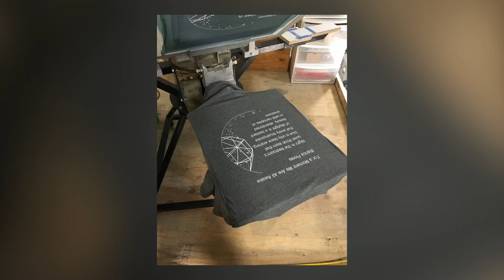BACKWORDS Press: Retrospective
Sometimes we like to look back on where we've been, remember who we are, and look forward to what's next. This was a great reminder of that! We've gone through some changes, but overall, our core mission remains the same: to put new poetry out into the world in a unique and engaging way.